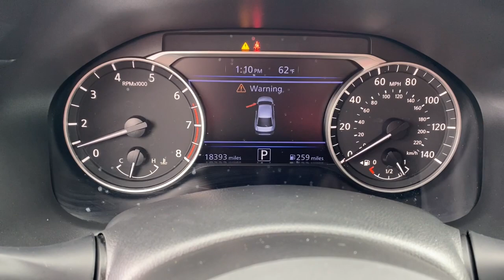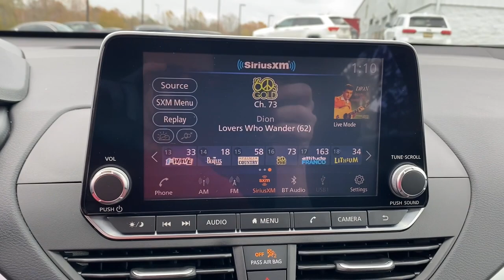2020 Nissan Altima Tuscaloosa AL, Northport AL, Bessemer AL, Birmingham AL, Columbus MS TN9461A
Gun Metallic Used 2020 Nissan Altima 2.5 S available in Tuscaloosa, Alabama at Townsend Nissan. Servicing the Northport AL, Bessemer AL, Birmingham AL, Columbus MS area.

#{MAKE}
#{MODEL}
2020 Nissan Altima 2.5 S - Stock#: TN9461A

Townsend Nissan
2620 Skyland Blvd E

bEquipment/bbrThis mid-size car features a hands-free Bluetooth phone system. See whats behind you with the back up camera on this unit. Our dealership has already run the CARFAX report and it is clean.  A clean CARFAX is a great asset for resale value in the future. Good News! This certified CARFAX 1-owner vehicle has only had one owner before you. This model has satellite radio capabilities. This Nissan Altima is equipped with the latest generation of XM/Sirius Radio. Front wheel drive on this vehicle gives you better traction and better fuel economy. The Nissan Altima emanates grace with its stylish gray exterior. This mid-size car has a 2.5 liter 4 Cylinder Engine high output engine. Anti-lock brakes are standard on the Nissan Altima. This mid-size car features cruise control for long trips. Enjoy the tried and true gasoline engine in this unit. The shiftable automatic in it gives you to option to control your gears manually without having to give up the convenience of an automatic transmission.brbrbPackages/bbr[C03] 50 STATE EMISSIONS. [G02] MID-YEAR CHANGE. [L92] FLOOR MATS & TRUNK MAT. Equipment listed is based on original vehicle build. Please confirm the accuracy of the included equipment by calling the dealer prior to purchase.
[C03] 50 STATE EMISSIONS,[G02] MID-YEAR CHANGE,[L92] FLOOR MATS & TRUNK MAT,Engine: 2.5L DOHC 16-Valve 4-Cylinder,Transmission: Xtronic CVT (Continuously Variable),Transmission w/Driver Selectable Mode and Oil Cooler,Front-Wheel Drive,4.83 Axle Ratio,Engine Oil Cooler,60-Amp/Hr Maintenance-Free Battery w/Run Down Protection,120 Amp Alternator,Gas-Pressurized Shock Absorbers,Front And Rear Anti-Roll Bars,Electric Power-Assist Speed-Sensing Steering,16.2 Gal. Fuel Tank,Quasi-Dual Stainless Steel Exhaust,Strut Front Suspension w/Coil Springs,Multi-Link Rear Suspension w/Coil Springs,4-Wheel Disc Brakes w/4-Wheel ABS; Front Vented Discs; Brake Assist and Hill Hold Control,Brake Actuated Limited Slip Differential,Tires: 215/60R16 AS,Steel Spare Wheel,Compact Spare Tire Mounted Inside Under Cargo,Clearcoat Paint,Body-Colored Front Bumper,Body-Colored Rear Bumper w/Body-Colored Rub Strip/Fascia Accent,Black Side Windows Trim and Black Front Windshield Trim,Chrome Door Handles,Body-Colored Power Side Mirrors w/Manual Folding,Fixed Rear Window w/Defroster,Light Tinted Glass,Speed Sensitive Variable Intermittent Wipers,Galvanized Steel/Aluminum Panels,Black Grille w/Chrome Accents,Trunk Rear Cargo Access,Intelligent Auto Headlights (i-Ah) Auto On/Off Projector Beam Halogen Headlamps w/Delay-Off,Radio: AM/FM Audio System;  Radio Data System; MP3; aux-in; 6 speakers; NissanConnect featuring Apple CarPlay; Android Auto; 8 color display w/multi-touch control; SiriusXM satellite radio w/advanced audio features; 2 front illuminated USB connection ports (1 Type-A; 1 Type-C) for iPod interface and other compatible devices; Bluetooth hands-free phone system; streaming audio via Bluetooth; Hands-free text messaging assistant; Siri Eyes Free/Google Assistant voice recognition and Over-the-air (OTA) updating for headunit firmware via a Wi-Fi WPA2 connection,Radio w/Seek-Scan; Clock; Speed Compensated Volume Control and Steering Wheel Controls,Window Grid Diversity Antenna,2 LCD Monitors In The Front,Front Bucket Seats;  8-way power drivers seat and 4-way manual front passengers seat,Driver Seat,Passenger Seat,60-40 Folding Bench Front Facing Fold Forward Seatback Rear Seat,Manual Tilt/Telescoping Steering Column,NissanConnect Selective Service Internet Access,Sport Steering Wheel,Front Cupholder,Rear Cupholder,Valet Function,Remote Releases -Inc: Power Cargo Access and Mechanical Fuel,Cruise Control w/Steering Wheel Controls,Manual Air Conditioning,HVAC;  Underseat Ducts,Illuminated Glove Box,Driver Foot Rest,Interior Trim;  Metal-Look Instrument Panel Insert; Simulated Carbon Fiber Door Panel Insert; Simulated Carbon Fiber Console Insert and Chrome/Metal-Look Interior Accents,Full Cloth Headliner,Vinyl Door Trim Insert,Urethane Gear Shifter Material,Day-Night Rearview Mirror,Driver And Passenger Visor Vanity Mirrors w/Driver And Passenger Illumination; Driver And Passenger Auxiliary Mirror,Full Floor Console w/Covered Storage; Mini Overhead Console w/Storage and 1 12V DC Power Outlet,Front And Rear Map Lights,Fade-To-Off Interior